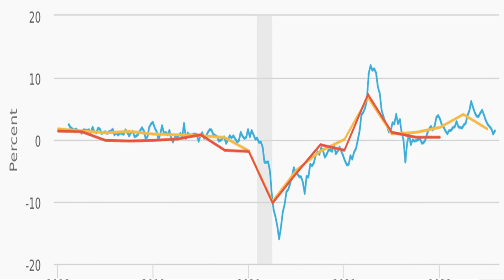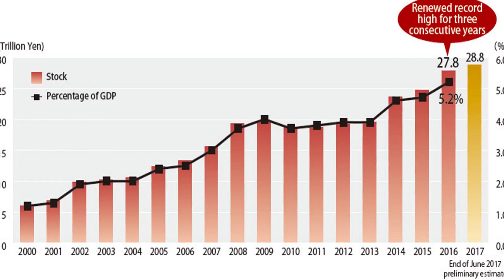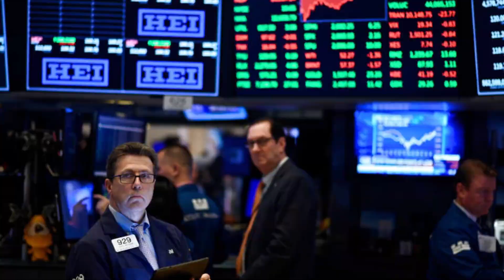How Japan economy works and why Japan did not default - in Urdu with English subtitle - Door Bini Tv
In this video, you will know How Japan economy works and why Japan did not default. You will improve your decision-making abilities by having a better understanding of the economic environment. You will acquire valuable knowledge that can be applied to other economic situations.@doorbinitv

ABOUT CHANNEL:
In This Channel Door Bini Tv You Can Watch Informative Videos About Mysteries, Aliens, Space, Myths, Interesting Facts, Unexplained Mysteries,
Unsolved Mysteries, Ghosts, History, informative Documentary Videos in Urdu &Hindi.

Your heartiest support buys me another cup of coffee.